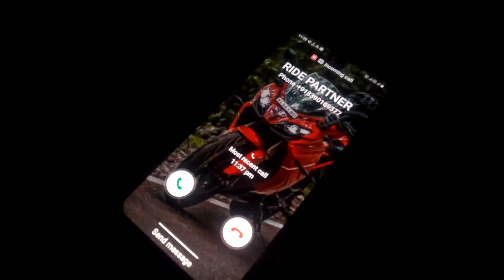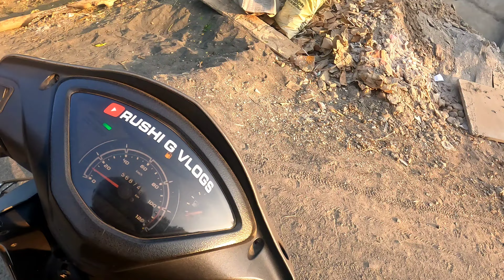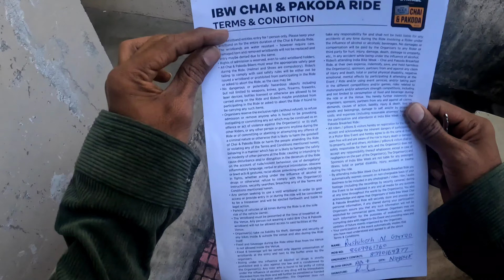IBW Chai Pakoda Ride Nagpur ☺️| Sunday Ride😘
Is Sunday ko hum nikal pade ek dhamakedar ride par IBW ki taraf! 🏖️ Full throttle excitement aur biker bhaiyon ke sath adventure shuru! Vlog mein enjoy karo highways ke scenic views, bikers ka bond, aur kuch crazy moments jo yaadgar ban gaye! 🤘

🚦 Route details, thodi masti, aur IBW ke vibes sab kuch capture kiya hai! Toh apni helmet pehno aur ready ho jao humare sath ride karne ke liye. Video zaroor dekho aur apna pyaar dikhana mat bhoolna! 👍

BIKE:-

RIDER:-
Vaidant Zalke
Rushikesh gurao (me)

RIDER GROUP:-
Bikers yard

My Intragram I'd:-

SONG:-

1-Music:Walk

Musician:Ikson

2-Music:Happy Ukulele

Musician:Marphologiya

3-Music:Fantasy

Musician:Bella Jiang

🙏THANX YOU FOR WATCHING MY VIDEO 🤗